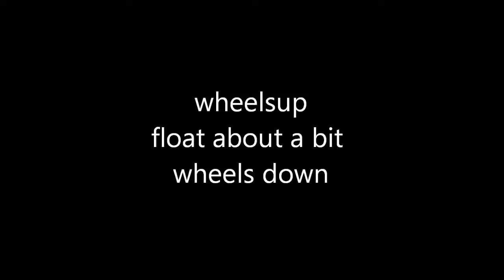wheels up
retracted undercarriage in Dragonfly microlight